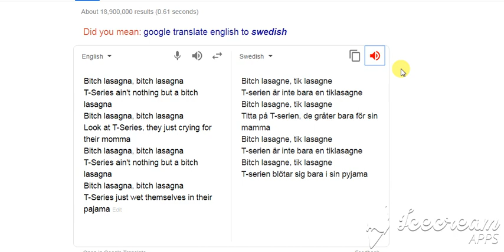Google Translate Sings Bih Lasagna In Swedish